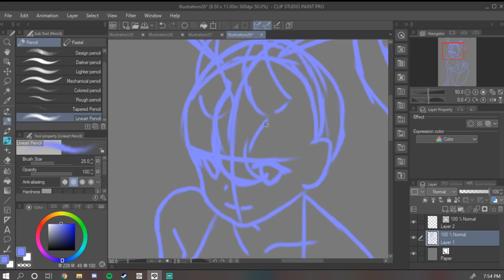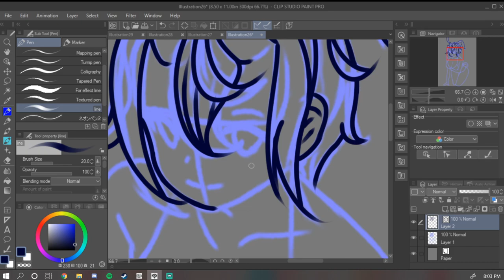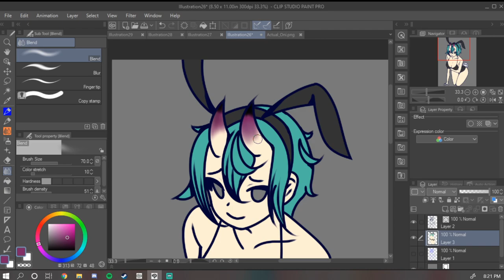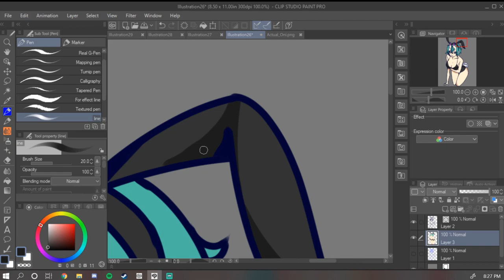Sexy Bunny Girl Oni | SEA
Boom!!! A sexy oni in a bunny girl suit. You didn't know that you wanted it, but you got it. I'll take my payment in subs and doughnuts :}
Music in video:
1. ミカヅキBIGWAVE - Aquamarineの恋心
2. 音楽 & ミカヅキBIGWAVE - Magical Funk にキスを
♥Mikazukibigwave